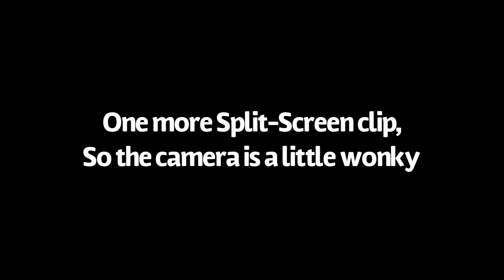Garden Warfare 2: Glitches and Whatnot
Hello Everyone! This video is a combination of clips from the last 4 years that I've played GW2. Why didn't I do a Battle for Neighborville video instead? Because everyone likes GW2 better XD
I hope you enjoy the video, and feel free to check out my Instagram (AirrowCodeZ)!